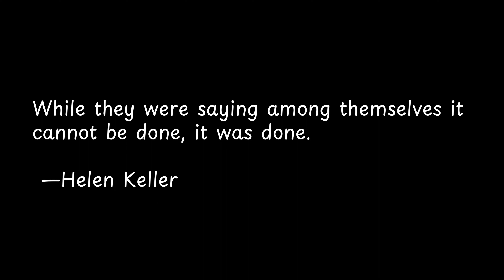While they were saying among themselves